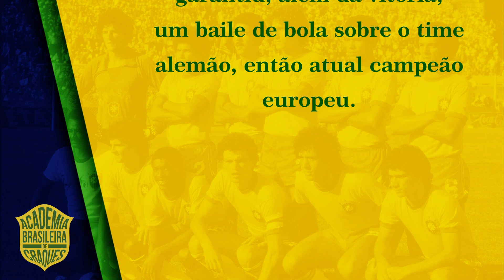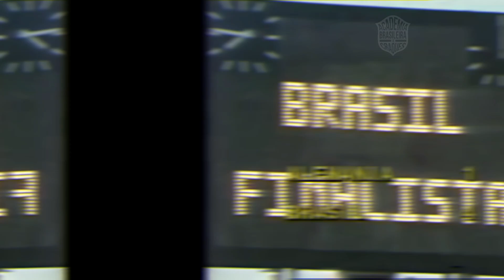BRASIL DÁ CHOCOLATE NA ALEMANHA! Brasil 4x1 Alemanha no baile de Montevidéu!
O Mundialito foi o palco para o Brasil dar um chocolate na Alemanha. Um 4x1 contundente no "Baile de Montevidéu".

Como celebração pelos 50 anos da primeira Copa do Mundo da história, Uruguai organizou um certame denominado “Mundialito”,
com a participação das outras cinco seleções que haviam sido campeãs: Itália, Alemanha Federal, Brasil, Inglaterra e Argentina.
Todos confirmaram presença, exceto os ingleses, que recusaram o convite, sendo substituídos pela Holanda, que chegou a ser vice-campeã nas duas últimas Copas do Mundo (a Alemanha Ocidental em 1974 e Argentina em 1978).

O torneio foi realizado em dois grupos de três equipes cada, avançando apenas do primeiro à final.
A peculiaridade ficou por conta da  realização em uma data incomum para uma competição entre equipes, entre 30 dezembro de 1980 e 10 de janeiro de 1981.

Separados em dois grupos, os anfitriões uruguaios venceram o Grupo A e carimbaram a vaga na grande final, que seria realizada, (como todas as partidas do torneio) no lendário Estádio Centenário, palco da final da primeira Copa do Mundo.

O grupo do Brasil era constituído ainda por Argentina e Alemanha e após duas partidas, brasileiros e germânicos entraram em campo pra decidir o vencedor do grupo.

Sem poder contar com Zico, sua maior estrela, o time de Telê Santana entrou em campo encarando o favoritismo alemão, que além de contar com craques como Allofs, Magath e Rummenigge, acabara de se tornar campeão europeu, vencendo a Bélgica, no Estádio Olímpico de Roma.

O primeiro tempo foi muito equilibrado e terminou com o placar inalterado. Na etapa final, mesmo com os europeus abrindo o placar, a Seleção de Sócrates, Zé Sérgio, Serginho, Paulo Isidoro, Tita, Junior, Toninho Cerezo e outros craques, se impôs e não deixou qualquer chance de resistência ao time alemão e num verdadeiro baile de bola, garantiu a vitória, com um show de velocidade, habilidade e jogo coletivo.

A melhor atuação do Brasil no torneio foi destaque em todo o mundo e elevou o time de Telê ao status de favorito para a Copa seguinte.

A Seleção entrou em campo com: João Leite; Edevaldo (Getúlio), Oscar, Luizinho e Júnior; Batista, Toninho Cerezo e Paulo Isidoro; Tita (Serginho),
Sócrates e Zé Sérgio. Técnico: Telê Santana.

Essa geração de feras é participante obrigatória da ACADEMIA BRASILEIRA DE CRAQUES!